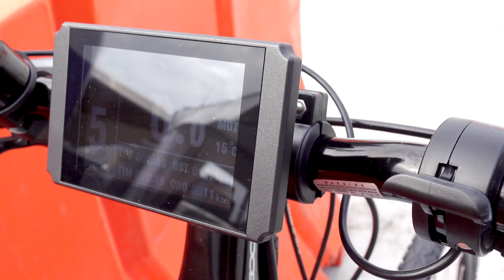Riding an ebike for the first time!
My first time on a tandem e-bike was a blast! If you're on the fence about getting one, find out how they work, who might benefit most from them, and how far they can go.  Recorded at Fully Charged Live Sydney.

RENT MY TESLA MODEL Y on EVee.com.au
If you've ever wanted to try a Tesla, have a holiday coming up, or need a great car for something special - use the link below to save $30 on your next rental.

SUPPORT
I'm that guy who took the Victorian Government to the High Court of Australia to challenge them on the Electric Car tax! Dubbed the world's worst tax it is not only a disincentive for new buyers of EVs, but also delays our progression to cleaner/greener forms of transportation.